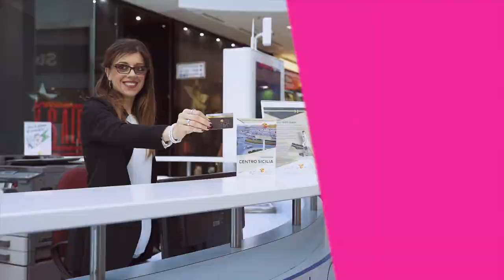SPECIALE CARNEVALE DI MISTERBIANCO 2019 - LA SMORFIA: GIUSEPPE GIUFFRIDA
SPECIALE CARNEVALE DI MISTERBIANCO 2019 - Si parla di un'altra associazione storica del Carnevale di Misterbianco, in questo contesto andiamo a conoscere l'arte dei carri scenografici del gruppo La Smorfia con il team rappresentato in questa intervista da Giuseppe Giuffrida.